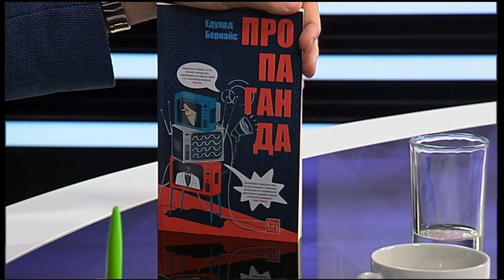Какво означава пропаганда в съвременния свят?